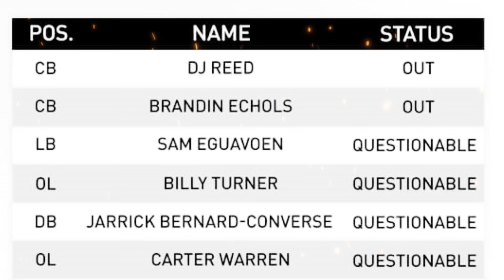🚨SHOCKING! BRONCOS ON ALERT! REVEALED! THE JETS WILL CHANGE HISTORY ON SUNDAY! NEW YORK JETS NEWS!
_*🛫NEW YORK JETS NEWS!🆕*_

_*JETS VS. BRONCOS: THE REDEMPTION MATCH - AMAZING BEHIND THE SCENES!*_

*Summary*
Jets fans, get ready for an epic battle this Sunday! It's not just about points in the table, it's about revenge, redemption and unity. Find out how the Jets are determined to prove their worth after controversial comments from Broncos coach Sean Payton. With players like Zach Wilson ready to shine, this game promises to be historic. 🏈🔥